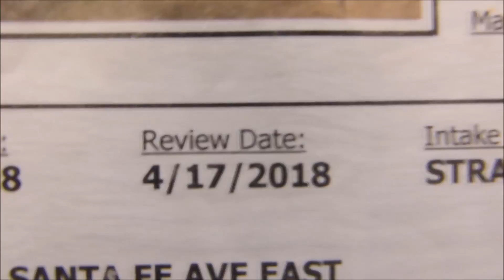HAS 8 years old Lab female sweet and friendly with known past